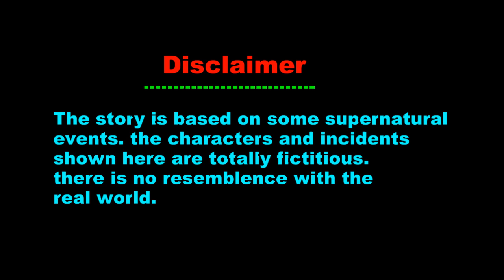Jallad।🏆 2 Awards Winning movie. (1 International Award) ❤️❤️🙏🙏 Directed by Debraj..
🏆International Award Winning Film

😍Winner of -

🏆 Best Short Film Award :-
➤ Singapore Lion International Film Festival.

🏆Best Bengali Film Award from International Diamond Film Festival,2023

Casting - Debraj. Ananda Mohan Dey. Jiban Kumar. Subhojit Koreya. Mahadeb Mondal. Probal Biswas. Avijit Saha. Poulami. Soma Ghosh. Abhijit Saha. Dr. S. Baguli. Chanchal Gan. Bela Banerjee